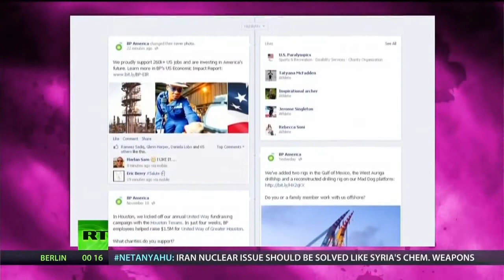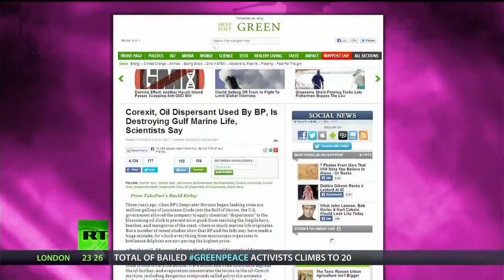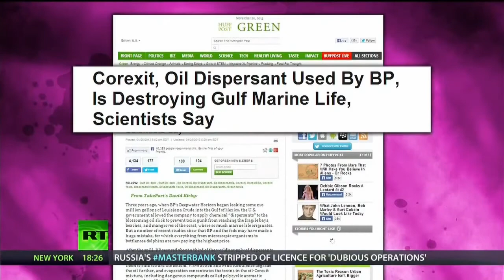BP Pays PR Trolls to Threaten Online Critics Interview with Dahr Jamail YouTube 720p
Abby Martin speaks with investigative journalist Dahr Jamail, who has uncovered BP's online scheme to silence critics of their Gulf of Mexico clean-up, with methods such as bribery and death threats.